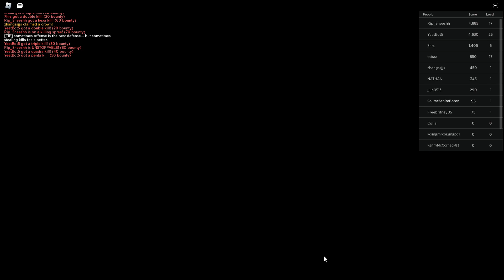Rampant Fun Sword Game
This was an awesome  experience with a lot of fun eye catching gameplay.